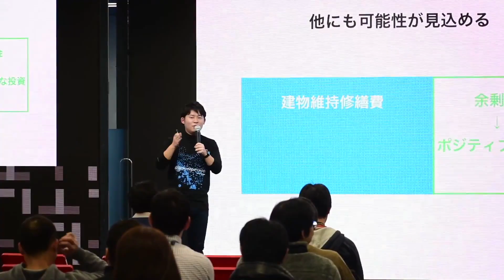Facebook Developer Circle Tokyo Launch to F8